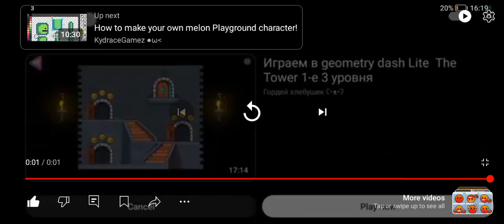1 August 2024